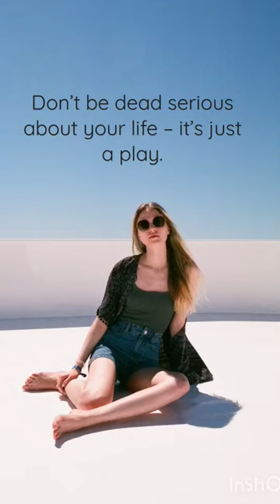Don’t be dead serious about your life – it’s just a play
The Small Claim Of Bones
What my body knows
is not a lie it’s not
a lie I tell you it is not
it’s nothing short of truth
and nothing larger
my past lodges
in my marrow and if
I wanted a transplant
There’d be no match
Others’ sorrows dwarf
my petty traumas still
these bones are mine
when they creak
when they moan
when they whine
there’s only one thing
I can claim these bones
are mine I tell you
they are mine and kind
to abandon no thing
that makes this pulse
no one but me.
Children, ye have not lived, to you it seems
Life is a lovely stalactite of dreams,
Or carnival of careless joys that leap
About your hearts like billows on the deep
In flames of amber and of amethyst.

Children, ye have not lived, ye but exist
Till some resistless hour shall rise and move
Your hearts to wake and hunger after love,
And thirst with passionate longing for the things
That burn your brows with blood-red
 sufferings.
Till ye have battled with great grief and fears,
And borne the conflict of dream-shattering years,
Wounded with fierce desire and worn with strife,My life was the size of my life.
Its rooms were room-sized,
its soul was the size of a soul.
In its background, mitochondria hummed,
above it sun, clouds, snow,
the transit of stars and planets.
It rode elevators, bullet trains,
various airplanes, a donkey.
It wore socks, shirts, its own ears and nose.
It ate, it slept, it opened
and closed its hands, its windows.
Others, I know, had lives larger.
Others, I know, had lives shorter.
The depth of lives, too, is different.
There were times my life and I made jokes together.
There were times we made bread.
Once, I grew moody and distant.
I told my life I would like some time,
I would like to try seeing others.
In a week, my empty suitcase and I returned.
I was hungry, then, and my life,
my life, too, was hungry, we could not keep

our hands off our clothes on
our tongues from
Children, ye have not lived: for this is life.
Ah pleasant pebbly strand so far away,
So out of reach while quite within my reach,
As out of reach as India or Cathay!
I am sick of where I am and where I am not,
I am sick of foresight and of memory,
I am sick of all I have and all I see,
I am sick of self, and there is nothing new
Just take it all in.
Pay attention to everything,
Right there and right then.
Don’t let your mind wander
To what’s coming next.
Cherish this moment
And give it your best.
Don’t let tomorrow
Make you rush through today,
Or too many great moments
Will just go to waste.
And the person you’re with,
In that moment you share,
Give them all of your focus;
Be totally there.
Laugh till it hurts,
Let the tears drop.
Fill up each moment
With all that you’ve got.
Don’t miss the details;
The lesson is there.
Don’t get complacent;
Stay sharp and aware.
It can take but a moment
To change your life’s path.
And once it ticks by,
There is no going back.
In just 60 seconds,
You may make a new friend.
Find your true love,
Or see a life start or end.
You become who you are
In those moments you live.
And the growth’s not in taking
But in how much you give.
Life is just moments,
So precious and few.